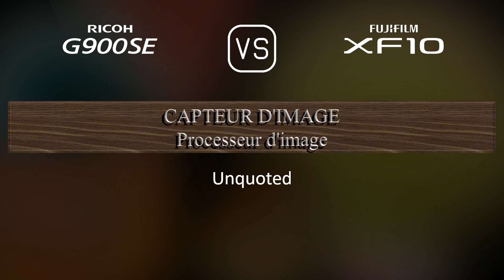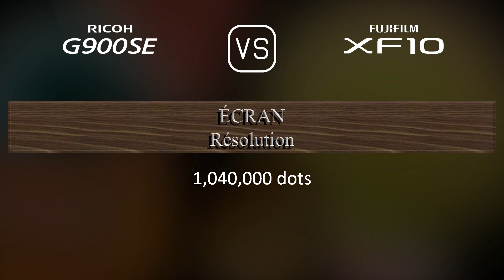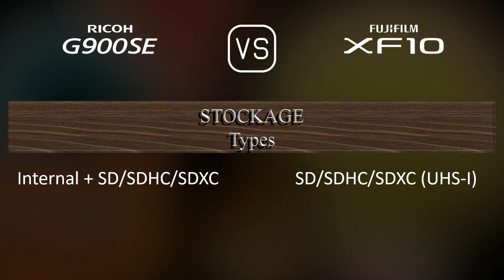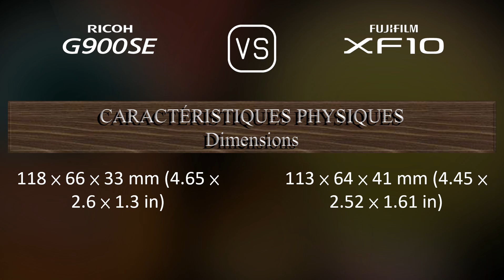Ricoh G900SE vs. Fujifilm XF10: Une Comparaison de Caractéristiques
Cette vidéo fournit un aperçu des fonctionnalités du Ricoh G900SE et du Fujifilm XF10 dans une comparaison de caractéristiques (comparison of specifications).

00:25 LANCEMENT
00:33 BOÎTIER
00:40 CAPTEUR D'IMAGE
01:01 IMAGE
01:16 OPTIQUE ET MISE AU POINT
01:55 ÉCRAN
02:13 FONCTIONNALITÉS PHOTOGRAPHIQUES
03:06 FONCTIONNALITÉS VIDÉOGRAPHIQUES
03:20 STOCKAGE
03:24 CONNECTIVITÉ
03:49 CARACTÉRISTIQUES PHYSIQUES
04:07 AUTRES CARACTÉRISTIQUES